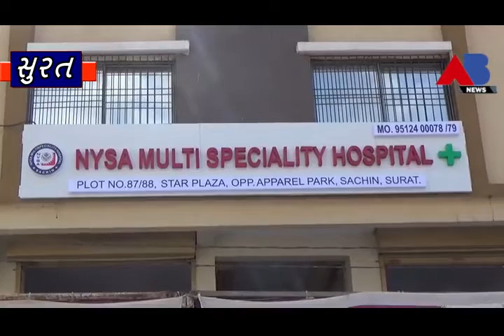AB NEWS - સચિનમાં ગરીબ મજૂરો માટે મલ્ટી સ્પેશિયાલિટી હોસ્પિટલ ખુલ્લી મુકાઈ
સચિન વિસ્તારમાં આવેલા એપેરલ પાર્ક નજીક મલ્ટી સ્પેશિયાલિટી હોસ્પિટલ ખુલ્લી મુકવામાં આવી છે. ગરીબ,જરૂરીયાતમંદ,નિરાધાર કારીગરો,મજૂરો અને કર્મચારીઓની સાથે સામાન્ય લોકો સુધી સારી સુવિધા પહોંચી શકે તે માટે નાયસા હોસ્પિટલની શરૂઆત કરવામાં આવી